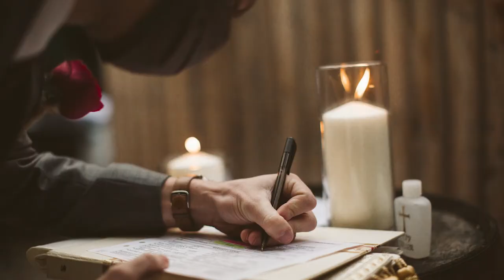Mark Davidson Photography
A highlight video of my favorite Boston wedding photos.